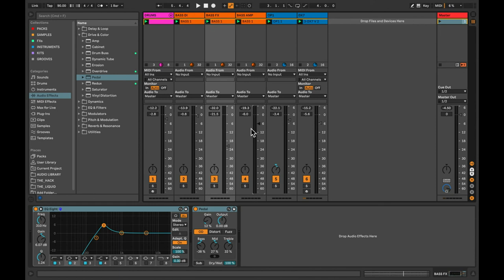+10' con Pedro Rovetto - Grabación de bajo por DI y uso de amp y fxs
Aprende con Pedro Rovetto cómo grabar un bajo por DI y uso de amp y fxs